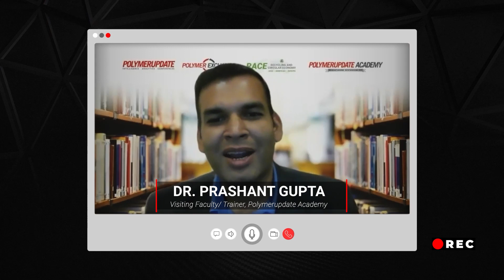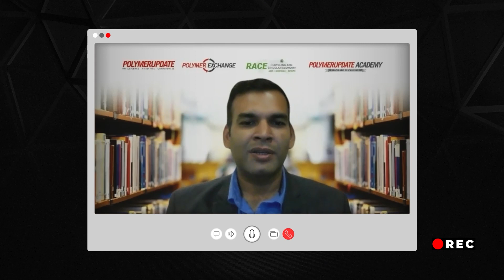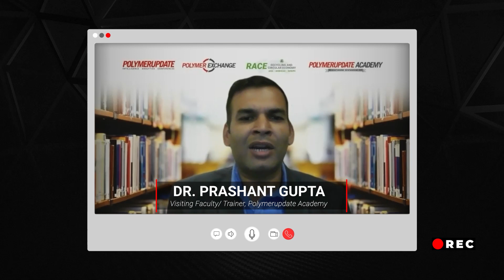"Polyethylene & Polystyrene: Are They Sustainable? | Engaging Q&A Session with Dr Prashant Gupta"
This engaging Q&A session will cover questions like whether polymers like polyethylene and polystyrene are sustainable? What happens to the carbon after fossil base, and how polymer properties affect sustainability. Join us for this informative Q&A session by Polymerupdate Academy as we explore the sustainability of two of the most widely used plastics in the world, polyethylene and polystyrene.

Watch this video to learn more about polymer sustainability and carbon footprints.